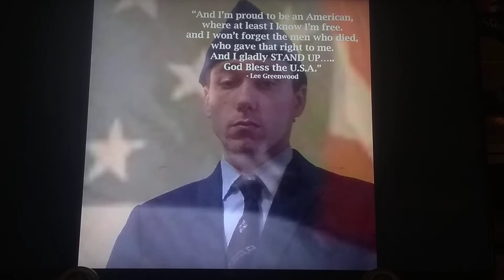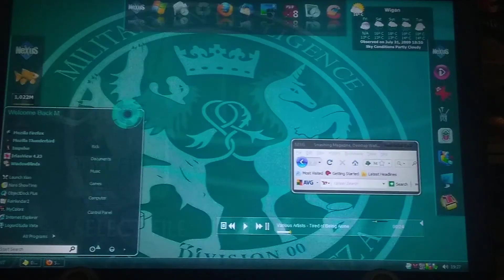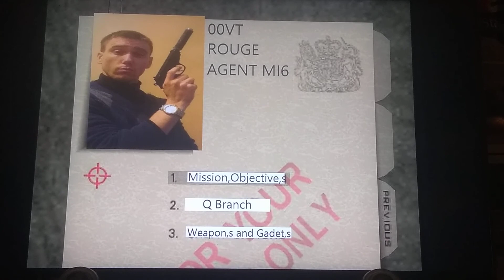OOVT MI6 Rouge Agent Status Memories in 3rd Task Force Double oo U.S Air Force Charlie Flight